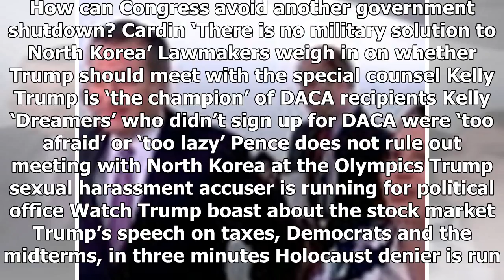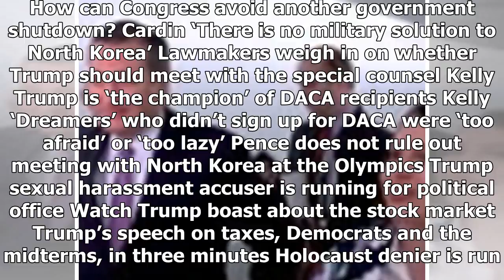BREAKING: 'let’s get through the finish line': senators on immigration ahead of debate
Up next in Politics Let’s get through the finish line Senators on immigration ahead of debate Sanders slams press for publishing classified information Trumps spending proposal backtracks on his balan...